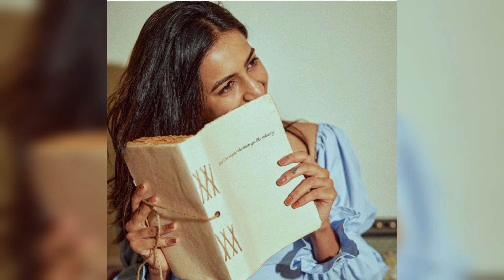విడాకులు తర్వాత నీహారిక కొణిదెల.. Varuntej, lavanya tripathi with niharika konidela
Varuntej, lavanya tripathi with niharika konidela